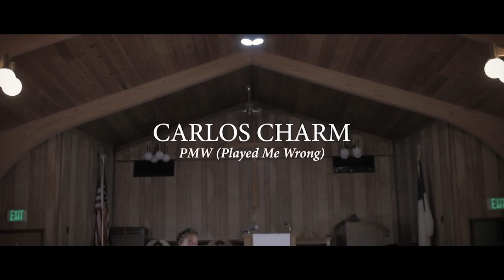Carlos Charm - PMW (Played Me Wrong)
Carlos Charm, after a 2-year-hiatus, has returned with a new visual, “PMW (Played Me Wrong).”  This video also serves as a C promotion to his forthcoming album, “Sad Raps.” available everywhere on 6/11/2021.

Videographer: Al_so_HD Films
Hair: Unique Kreationz on Facebook